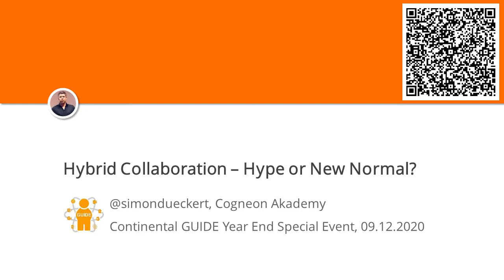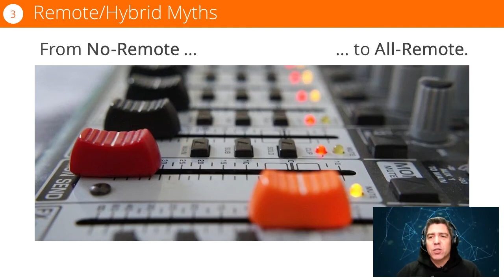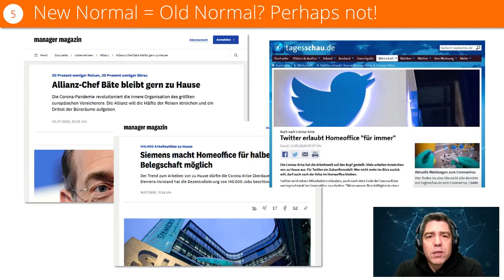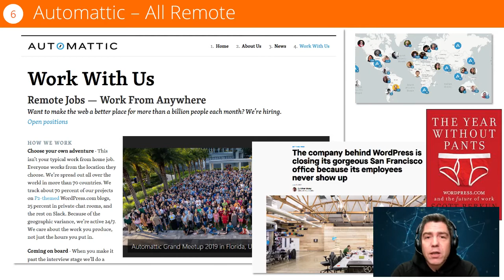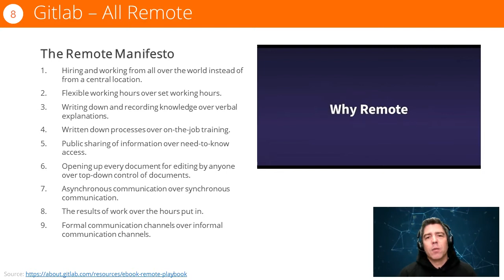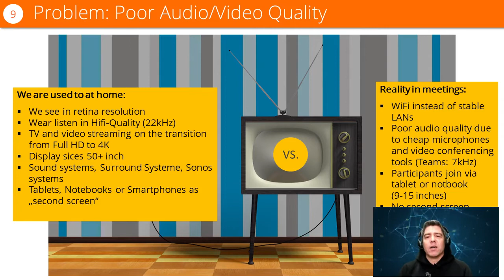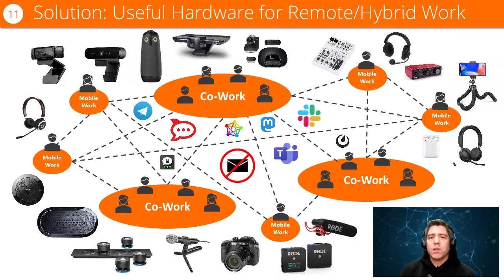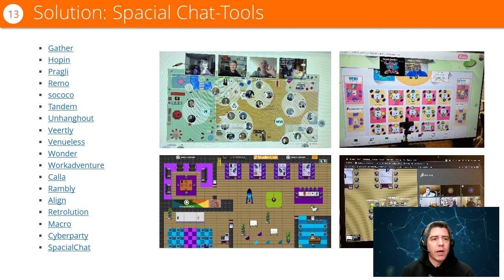Hybrid Collaboration - Hype or New Normal?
Aufzeichnung eines Vortrags von Simon Dückert am 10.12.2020.